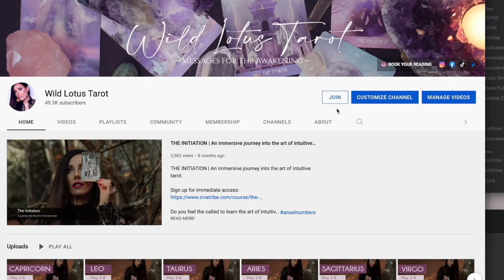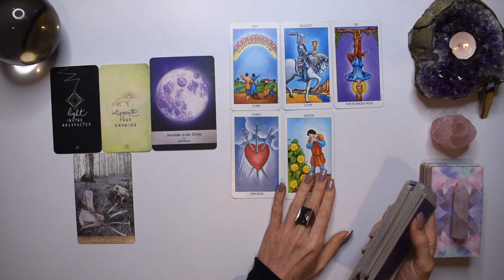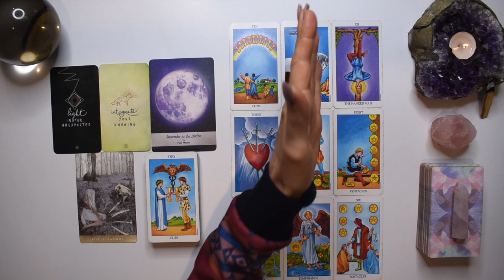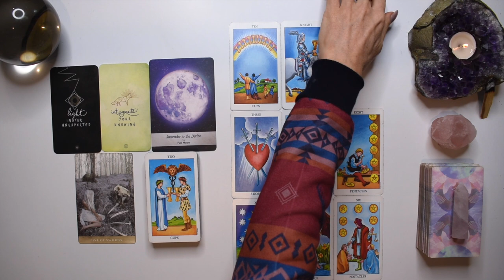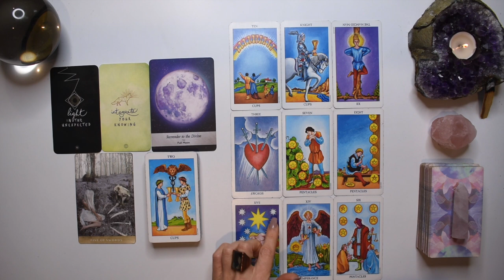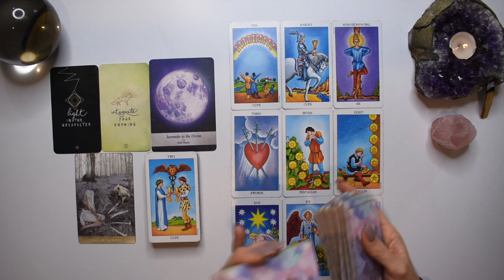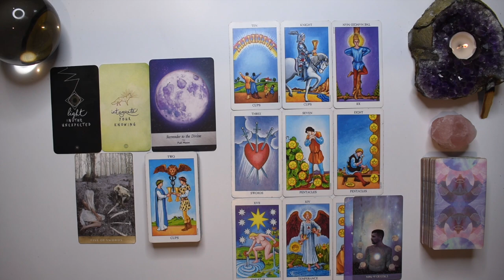LIBRA TAROT READING | THIS COULD BE THE ONE! A BLESSED EMOTIONAL OFFER! SURRENDER TO THE DIVINE!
I hope you enjoyed the LIBRA weekly tarot reading for the week May 23-29, 2022. Check out the May Weekly 2022 tarot reading playlist for other tarot card readings or the Yearly Tarot 2022 playlist for more channelled guidance.

Love & Magick,
Bronya x